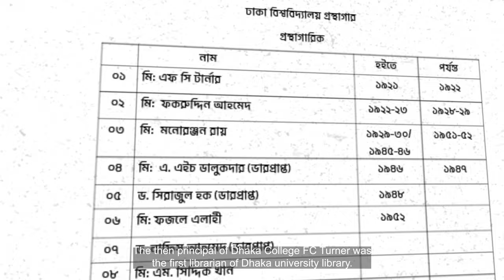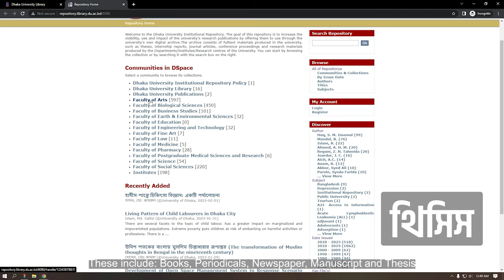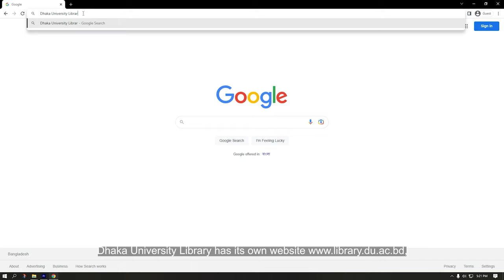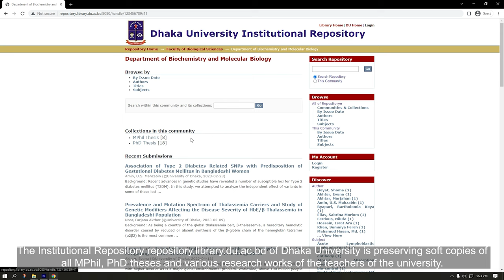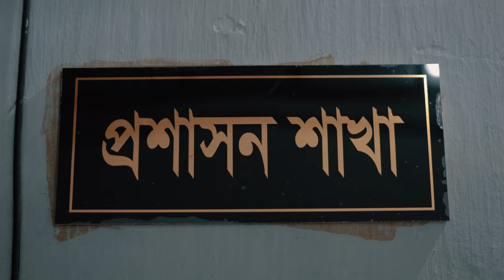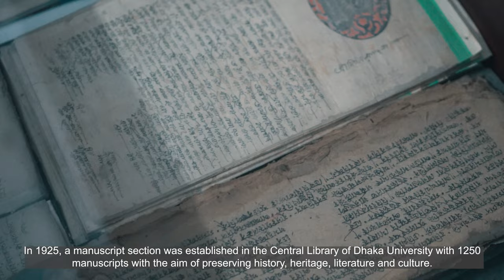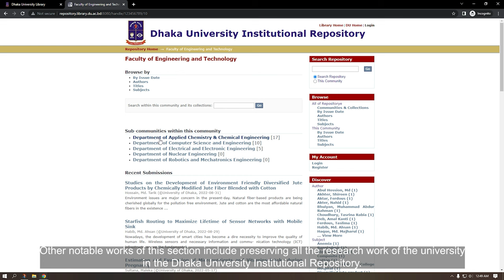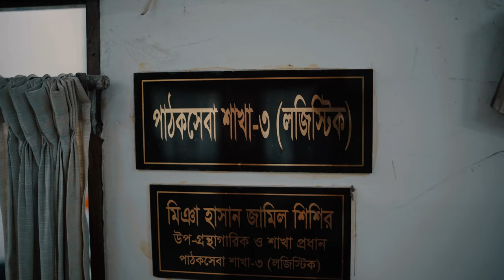Dhaka University Library Documentary